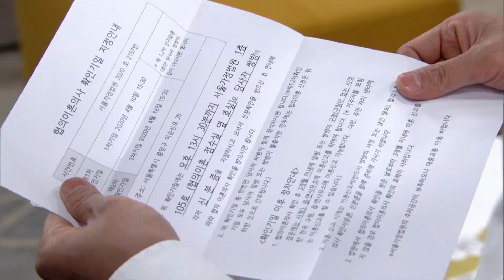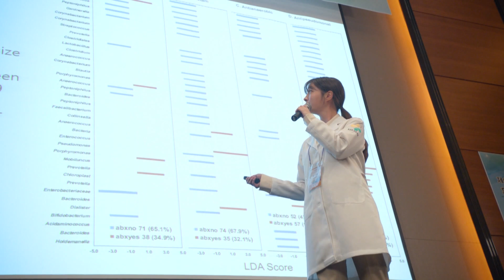Are you kidding me? [Once Again | 한 번 다녀왔습니다 / ENG, CHN, IND / 2020.04.19] (11/1)